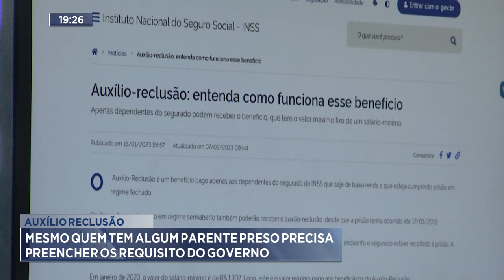Auxílio Reclusão: Mesmo quem tem algum Parente Preso precisa preencher os Requisitos do Governo.